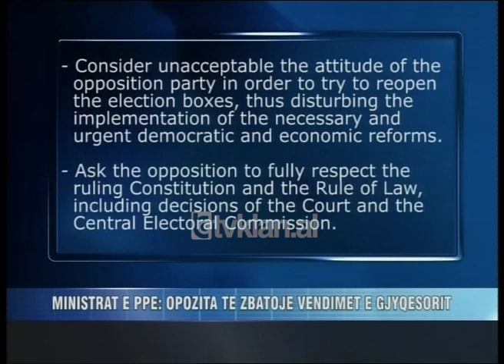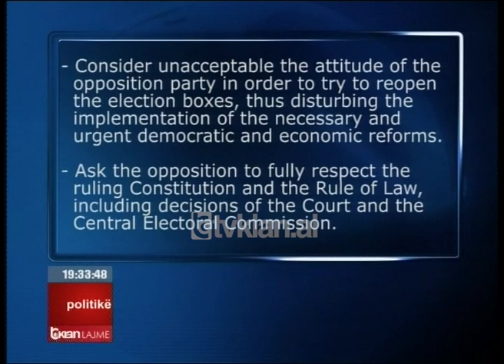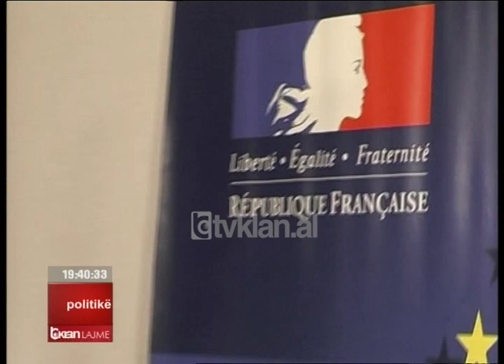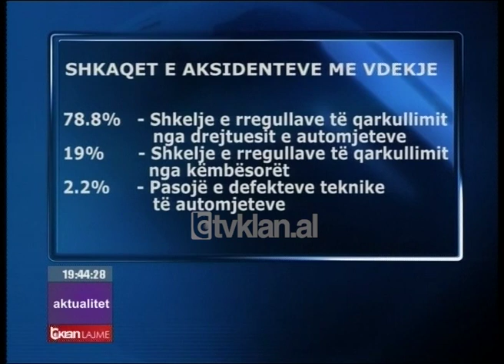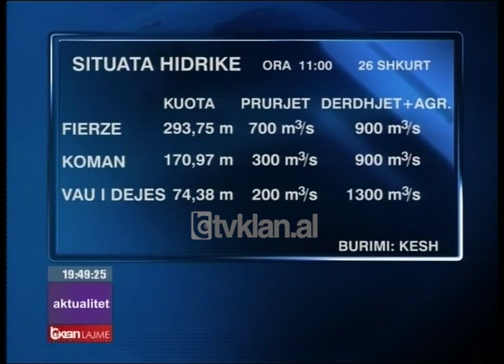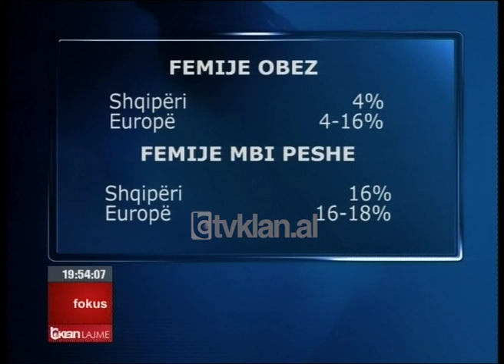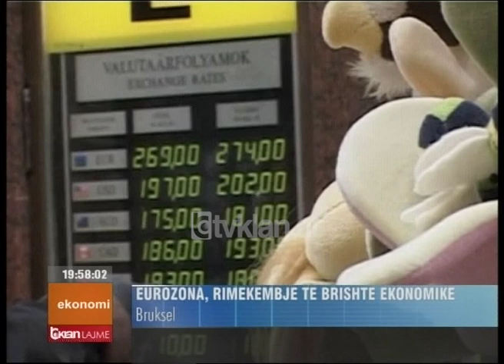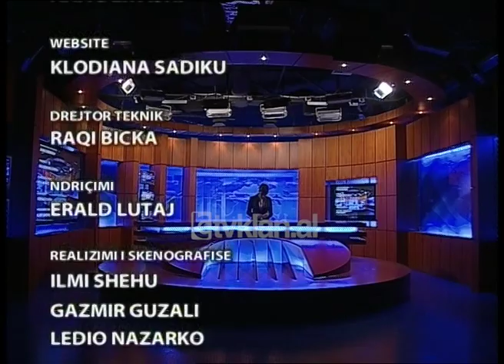Edicioni i lajmeve 26 Shkurt 2010, ora 19:30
Ministrat e PPE: Opozita të zbatojë vendimet e gjyqësorit

Ministrat e Partive Popullore Europiane i kërkojnë opozitës shqiptare të respektojë Kushtetutën dhe ligjet në qëndrimin e saj për zgjedhjet. Në një deklaratë të përbashkët, të nënshkruar në Romë, ata shprehën qëndrimin se sjellja e saj për hapjen e kutive është e papranueshme.

Rama: Nuk kemi interes për Komisionin e Venecias

Kryetari i Partisë Socialiste, Edi Rama u tregua indiferent ndaj një prononcimi të mundshëm të Komisionit të Venecias për pretendimin e hapjes së kutive të votimit. Ndërkohë ekspertët ligjorë në këtë parti thonë se projekti për Komisionin Hetimor është autogol politik i Ramës.

Vizat, Brukseli i angazhuar t’i heqë brenda verës

Nësa Komisioni Europian çon në Prill propozimin për heqjen e vizave me Shqipërinë, procesi mund të mbarojë brenda verës. Garancia u mor në Bruksel nga Ministri Basha në një takim me homologët europianë.

Berisha: Autoritet Kombëtar për sigurinë në rrugë

Kryeministri Berisha tha sot se do të ngrihet një Autoritet Kombëtar për sigurinë në rrugë, pasi statistikat e aksidenteve janë alarmante. Ndërkohë qeveria siguron 180 milionë Dollarë për rrugët në zonat rurale.

Ulen shkarkimet në HEC-e, përmirësohet situata në Shkodër

Ulja e shkarkimeve nga hidrocentralet mbi kaskadën e Drinit çon në përmirësimin e situatës në Shkodër. Ndërkohë autoritetet në Maqedoni hapin portat e liqenit të Ohrit pas përmbytjes në disa zona përreth.

20% e fëmijëve në Shqipëri vuajnë nga mbipesha

1 në 5 fëmijë në Shqipëri është mbi peshën normale dhe rrezikon të preket nga diabeti, zemra dhe sëmundje të tjera kronike. Studimi i Institutit të Shëndetit Publik tregojnë se statistikat tona janë të ngjashme me ato europiane.

Supersport, ja çiftet e kualifikuara në Europa League

Supersport ka transmetuar mbrëmë ndeshjet e vlefshme për kualifikueset e Europa League, 16 prej të cilave do të ndeshen mes tyre më datë 11 dhe 18 Mars.

Edicioni i lajmeve Tv Klan  – 26 Shkurt 2010, ora 19:30 – Spikere: Sonila Meço